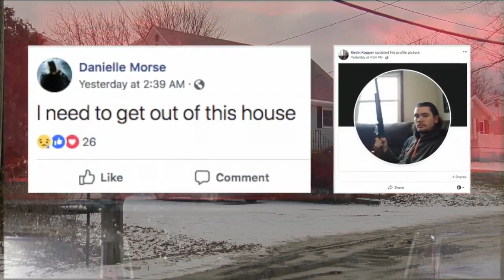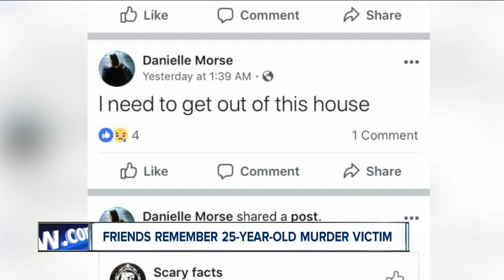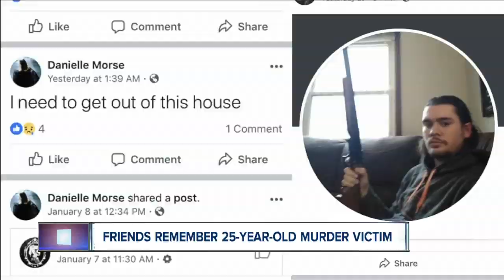Friends remember 25-year-old murder victim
An apparent murder-suicide in the Town of Hamburg is being investigated by police after they received a phone call from the alleged murderer, early Wednesday morning.